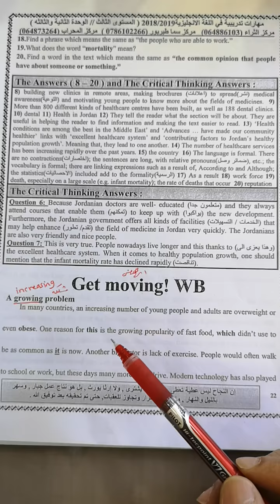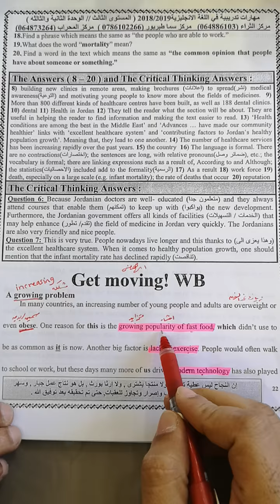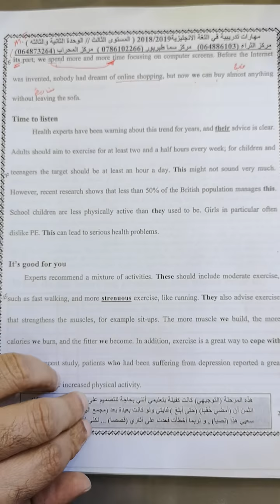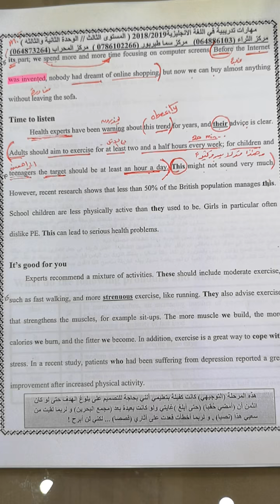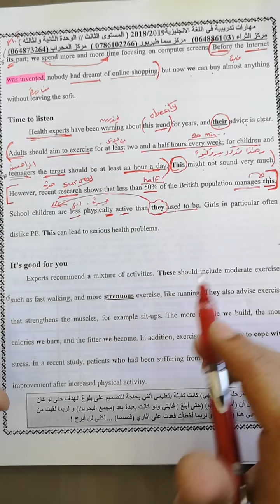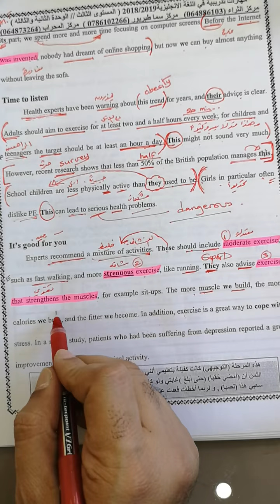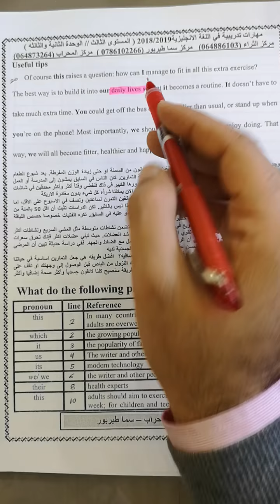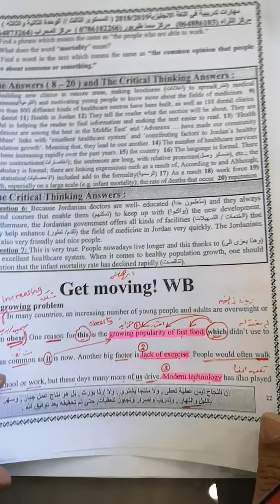Get Moving.... Unit Two... Khaled Daajhمراجعة سريعة...